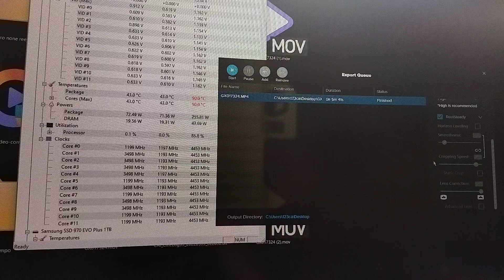Fix kernel data impage Blue screen windows memory overclock too fast problem(2)